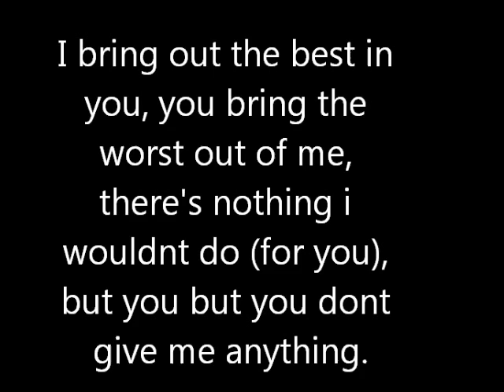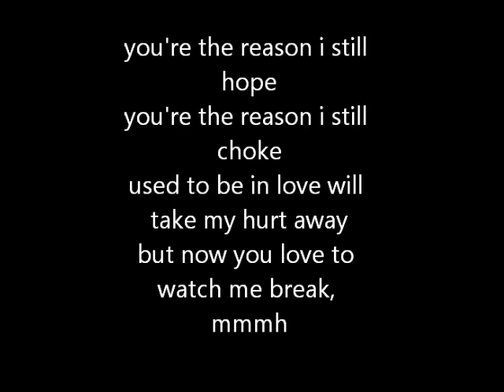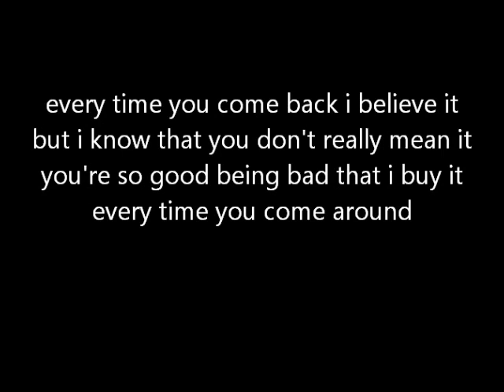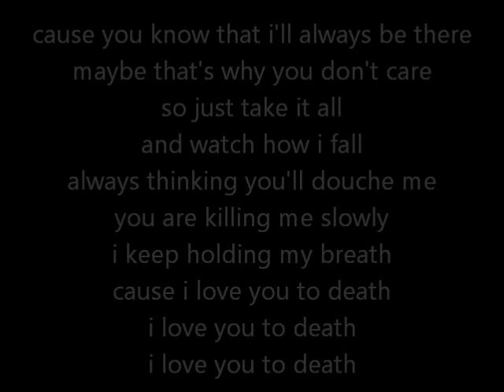Pixie Lott- Love You To Death-Lyrics